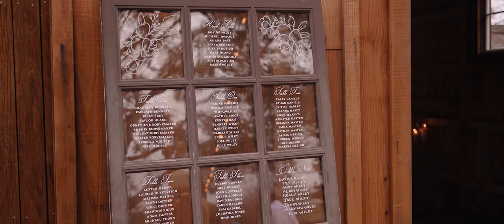They Met Boarding An Airplane & Flew Right Into Love | Barns at Cooper Molera, Monterey, California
Justine and Michael's story was a scene taken out of a romantic comedy. Justine was flying back home from visiting her friend in Canada while Michael was flying to California to visit his mother who had been living in California for a couple years. They met while boarding the plane and struck up a conversation. They ended up having seats next to each other on the plane and were able to talk there. After leaving the plane they went their separate ways. Justine was waiting for her sister to come pick her up because Justine has been been sending her all over the airport. Meanwhile,  Michael was stuck at baggage claim because the airline had lost his luggage. Justine's friend told her to go back inside and ask for his number. Took her a little convincing and come courage, but she marched right back in and they both exchanged numbers. A couple days later they met up and went on a date. And a few days after that, they went on their second one. They continued their long term relationship from California to Canada for nearly almost 2 years. A month before the wedding, Michael made the move from Canada to California. They are living truth that love can find you when you least expect it. And even more proof that long distance relationships can work.

They got married at The Barns at Cooper Molera in Monterey, California on a beautiful overcast February day near the coast, with waves crashing and seagulls squawking overhead. Luckily we weren't hit with any sprinkling, so it was perfect. Spent the day with these two and their lovely friends and family who couldn't get their over their romantic fairytale.

Venue: @barnsatcoopermolera
Planner: @eventsbyclassic
Florals: @amongrosesfloral
DJ: @simevents
Bakery: @emilytatro
Photographer: @sunandlifephotography
Rentals: @chiceventrentals